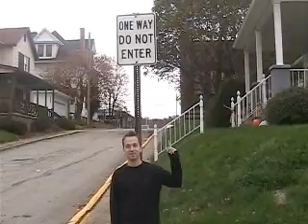Punchline "Green Light" video - a video we made ourselves!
This is a video we made ourselves for the song Green Light. We had a great time making it, and we hope you enjoy it.

Green Light is featured in the new movie Van Wilder 2: The Rise of Taj that is coming out soon!